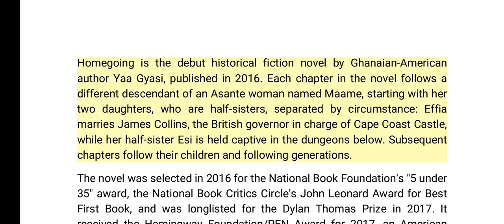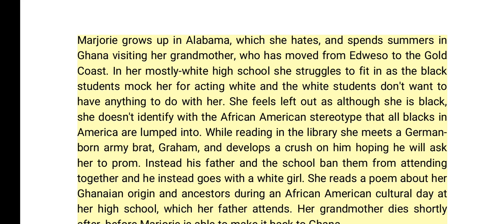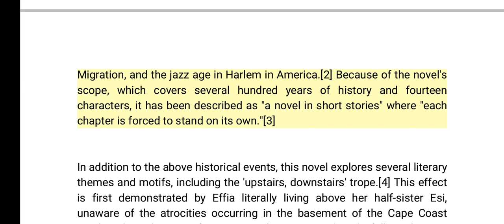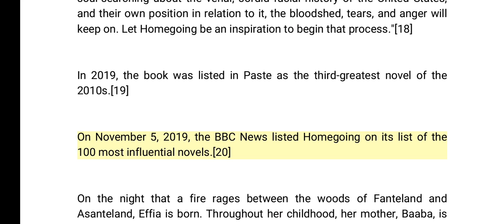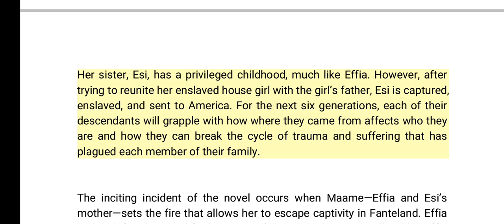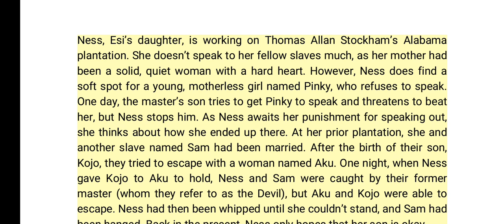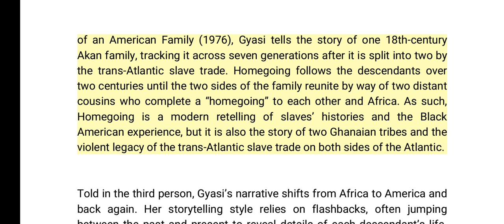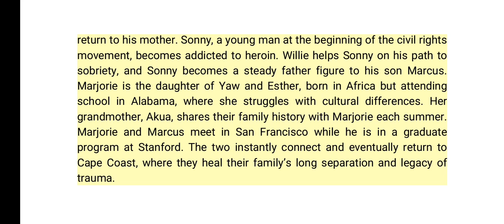Homegoing || Novel by Yaa Gyasi || Brief Summary